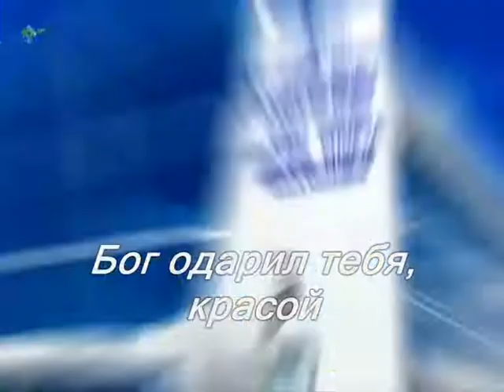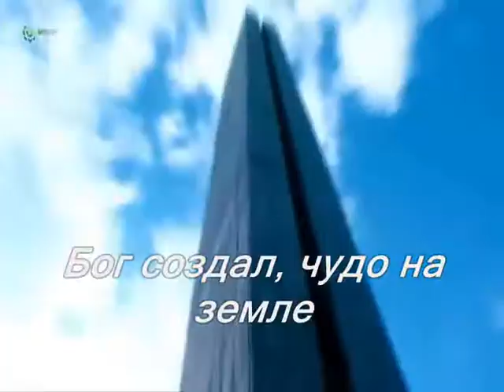Өскемен, Усть-Каменогорск, Ust-Kamenogorsk «Мой Казахстан» «Мой города»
Автор музыки - Сергей Чекалин "За горизонт"
Автор видеоматериала - Владимир Петухов "Усть-Каменогорск"
Редактировал - Бақытжан Бекмұхаммедұлы

Бог одарил тебя, красой,
Величием гор, полянами лесной.
И реки, дающие покой,
Узором, снежною зимой.

Восход красивый и закат,
В мир сказки манит и зовет.
Нет грани здесь и нет преград,
Мечтам, что нас вперед ведет.

Неповторимость, уникальна,
Бог создал, чудо на земле.
Здесь эхо, некая здесь тайна,
И ключ, от счастья бытия.

Пусть Ускаман, живет для счастья,
В тебе есть все, цвети, расти.
И светлых дней, все без ненастья,
С длиною счастья, путь пройти.